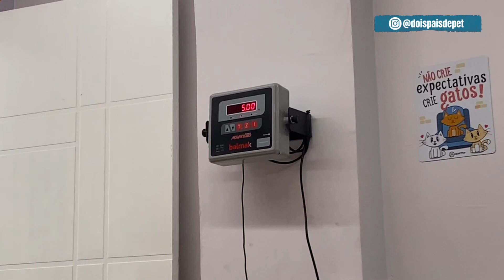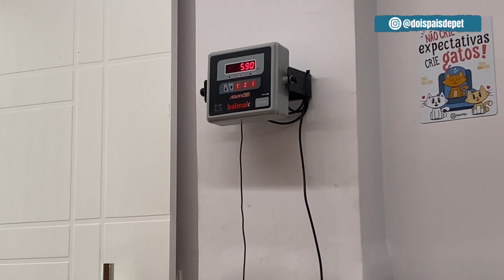COMPRAMOS 3 MIL ELÁSTICOS DE CABELO PARA OS SHIHTZUS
Vlog de rotina dos shihtzus!

► Segue a gente na outra rede: @doispaisdepet